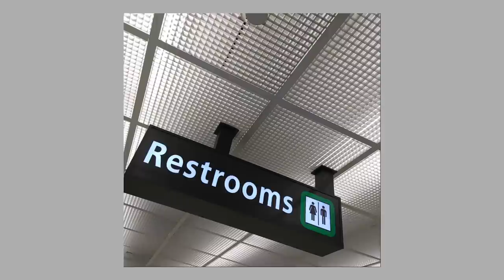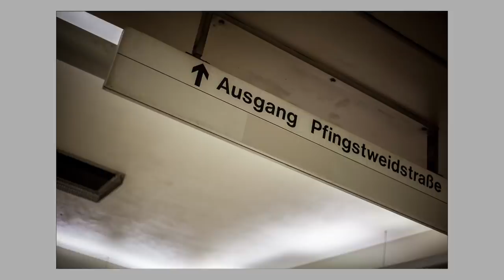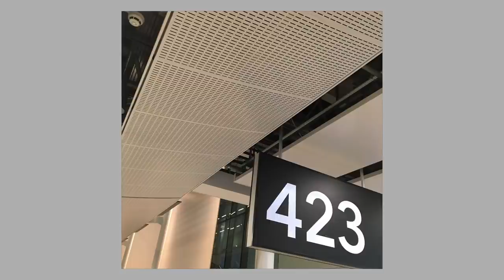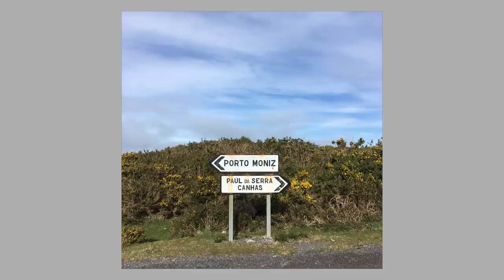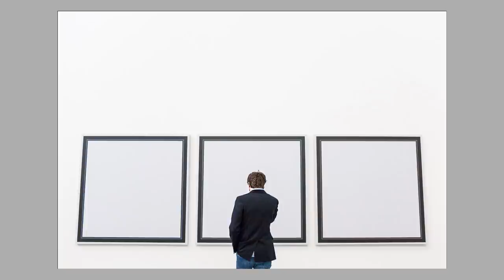Is It Time to QUIT Your Photography?